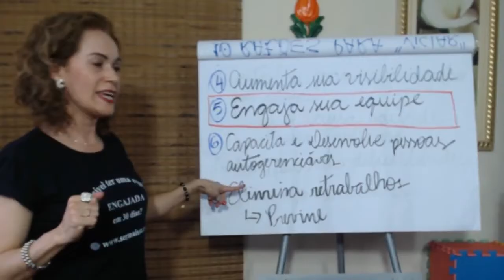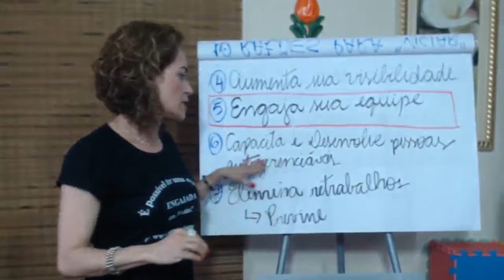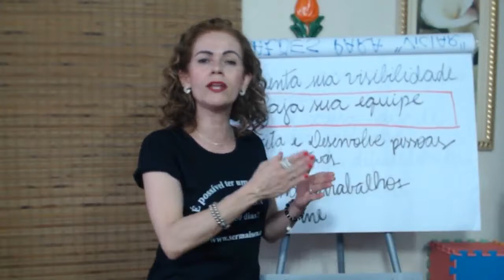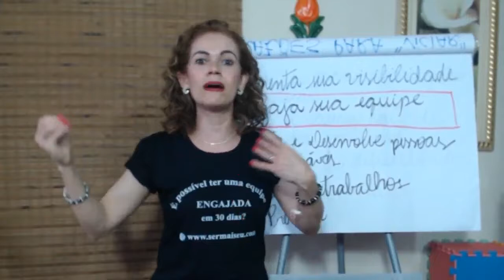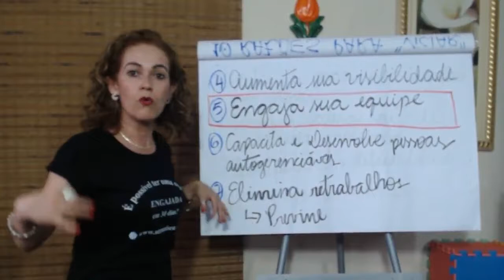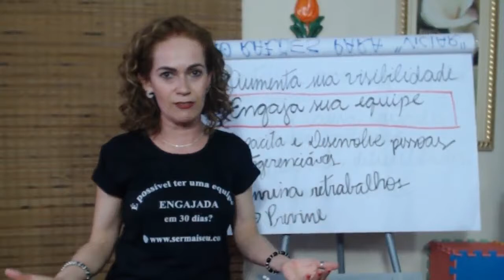VOCÊ PREVINE E ELIMINA RETRABALHOS COM FEEDBACK | SER LÍDER TRANSFORMA | LIVE#8 | SERMAISEU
É possível organizar a rotina de trabalho na liderança sem ficar frustrado. Com feedback se previne e elimina retrabalhos.

** GUIA DEFINITIVO DO FEEDBACK para Líderes de equipe:
Conheça o e-book Guia Definitivo do Feedback onde a Nice estruturou os passos que, se você aplicar, vão te ajudar no desenvolvimento da sua equipe e na transformação das pessoas, alcançando resultados acima da média através de um time engajado e de Alta Performance. Para baixar o e-book | livro digital gratuitamente, acesse

** COMUNIDADE LÍDER É O PODER:
Faça parte da comunidade privada Líder é o Poder onde estão reunidos líderes de vários setores e que juntos, trocaremos experiências, formaremos uma comunidade forte, comprometida e inspiradora para nos ajudar mutuamente

** Conheça nosso SITE/BLOG:
   Para conhecer mais conteúdos voltados aos Líderes de Equipe visite o site do SerMaisEu: